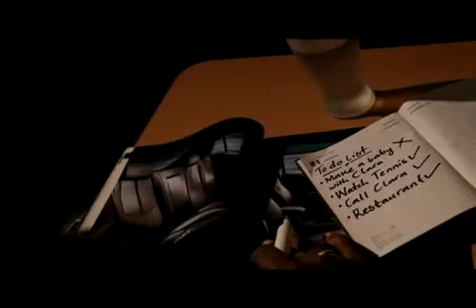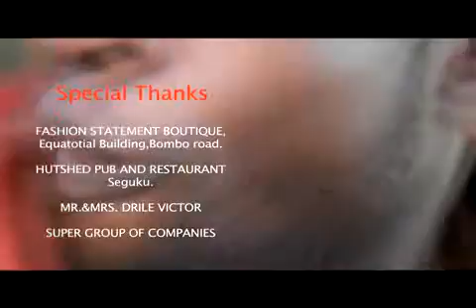Swapped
A beautiful housemaid is good.A less attractive one is advised.